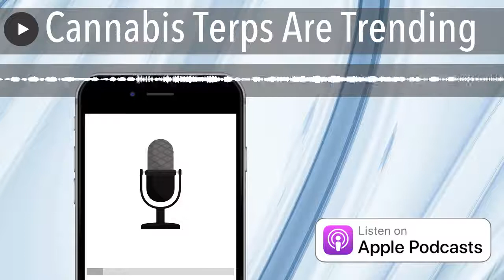Cannabis Terps Are Trending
This episode a couple views of government indifference about cannabis,  the top trends with Terpenes in 2022,  a story on growing cannabis in the garden across the country, and on Cultivar Corner I taste Simply Bare Organic White RNTZ.

Federal Budget and Cannabis

Minister Unprepared for Cannabis Questions

Top Terpene Trends for 2022

Growing Weed Across the Country

Simply Bare White Rntz